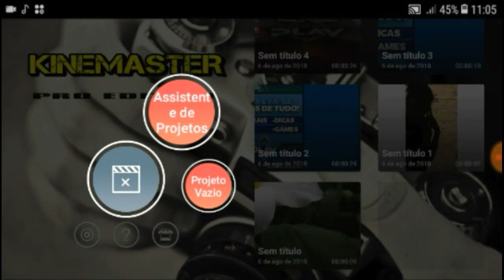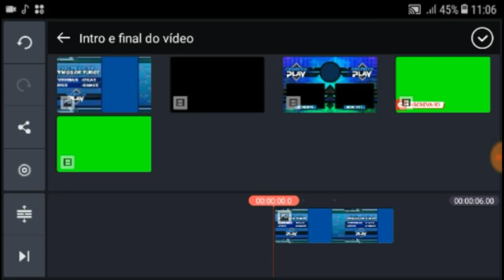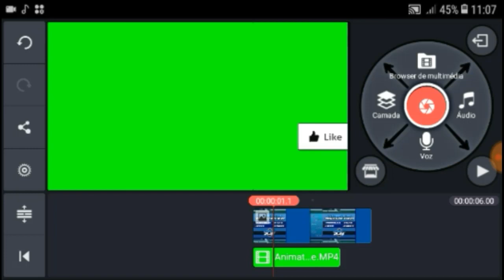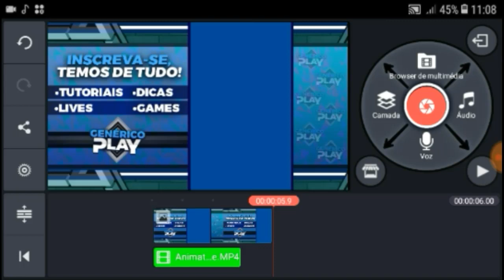Como aplicar o efeito Chroma key em vídeos pelo celular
Nesse vídeo ensinamos a usar o efeito chroma key pelo celular, então se você não sabe assista o vídeo atentamente que você irá conseguir.